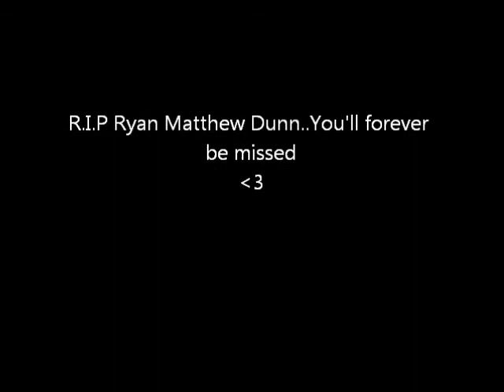Tribute to Ryan Matthew Dunn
R.I.P Ryan Matthew Dunn.. You will be missed